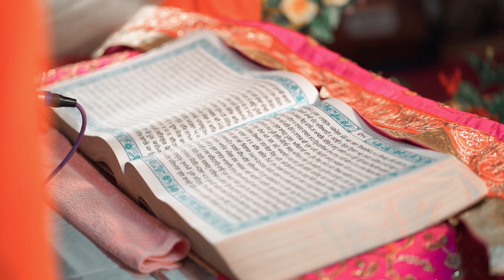2023 New Cinematic Wedding Highlight Capture By Team Batra Photo Gallery Muktsar